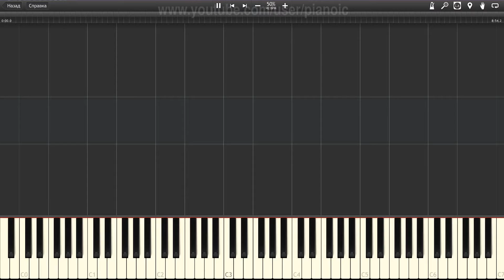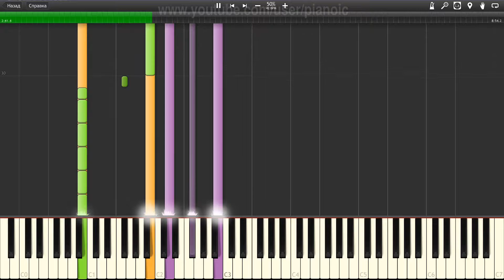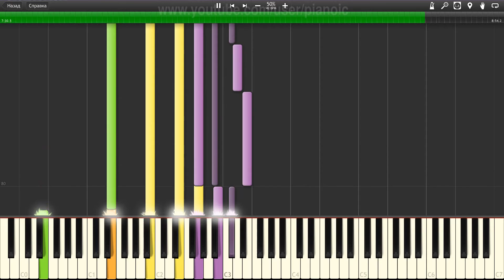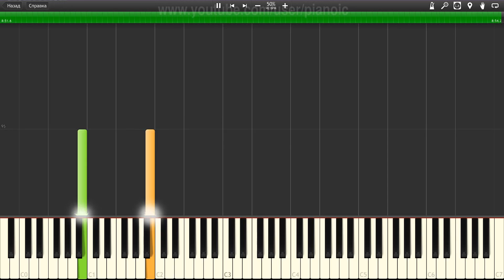How to play Queen Show Must Go On Piano tutotial 50% speed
In this piano tutorial, we will show you How to play Queen Show Must Go On   Piano tutotial  50% speed.